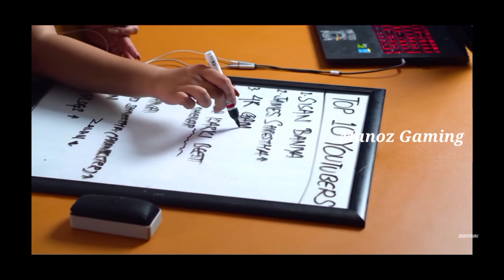Random Nepali & Binayak Kuikel React By 4k Gaming Nepal 🤩👑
Video Tittle =  Reacts On
Link in this video =

 I manage time to upload and edit so,your one like,subscribe,comment and share is really appreciated by my side❤️🌙!Jay Nepal 🇳🇵 and I can't cover all the highlights so you can dm me in instagram 😄I am trying to upload daily.

Notee:-Copyright dinu bhanda aagadi
Please DM me in insta